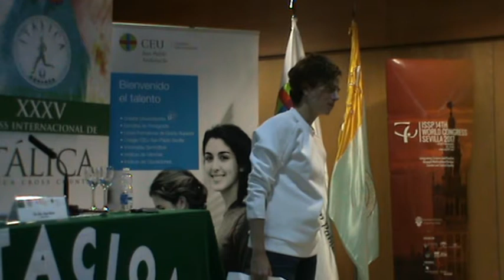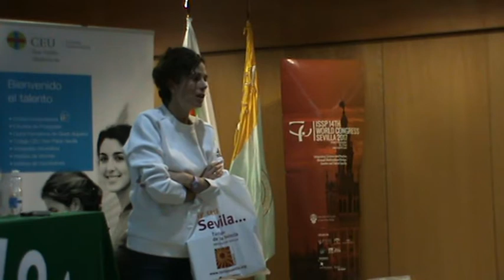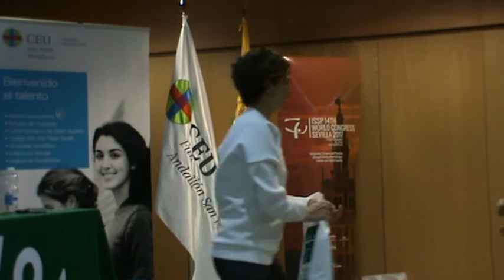III JORNADAS TECNICAS CROSS ITALICA 2017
Preguntas a Diana Martin